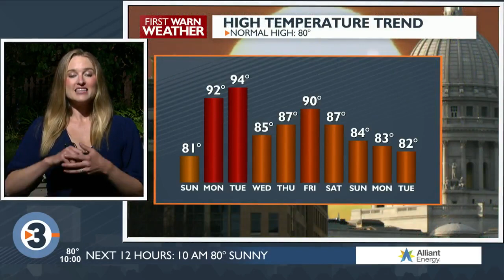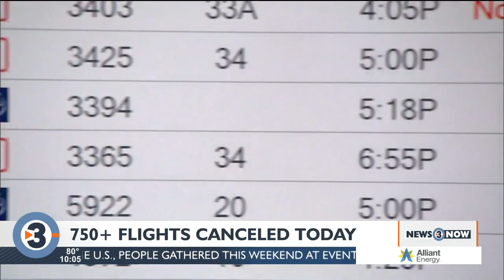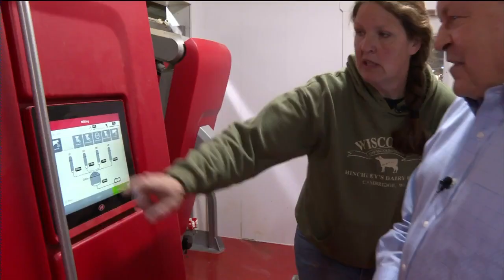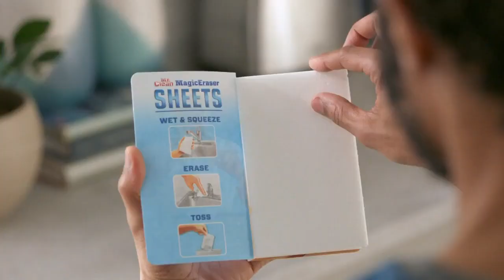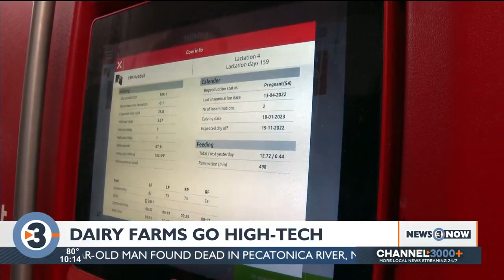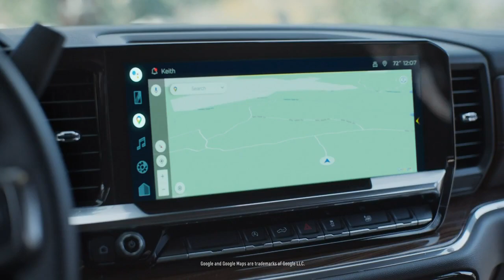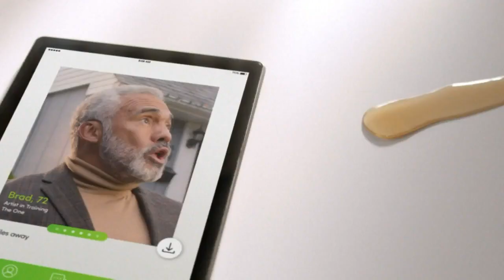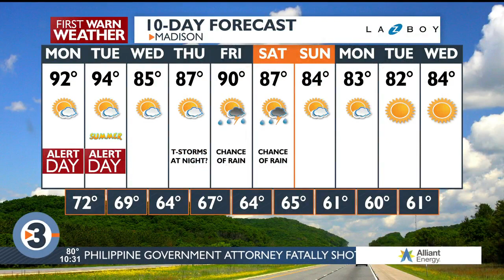WATCH: News 3 Now at Ten - June 19, 2022